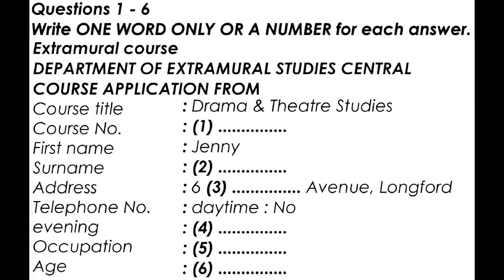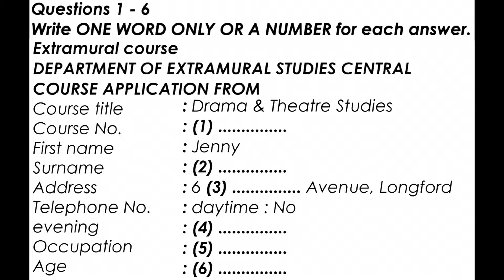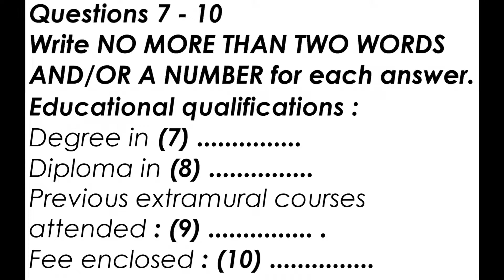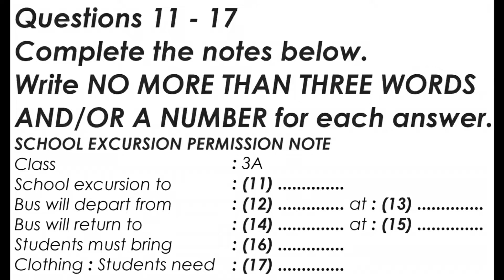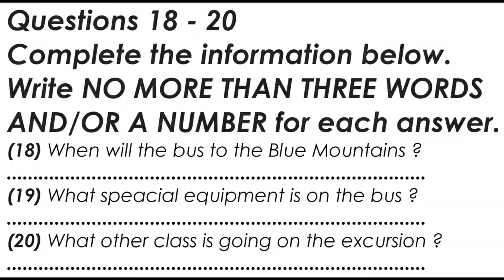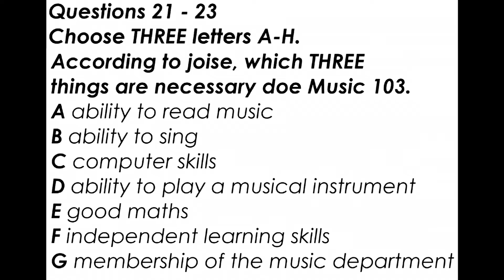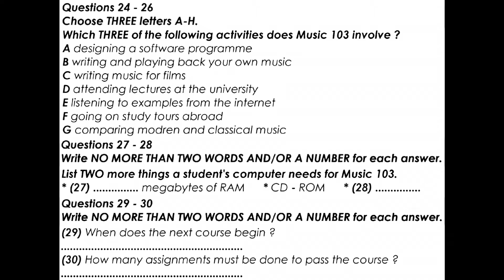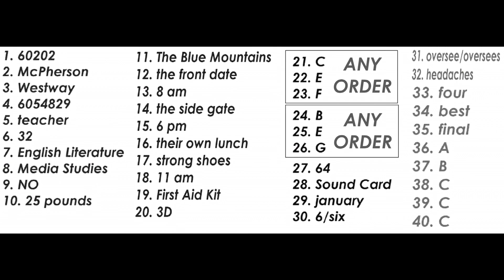Ielts listening exam 25 May 2022